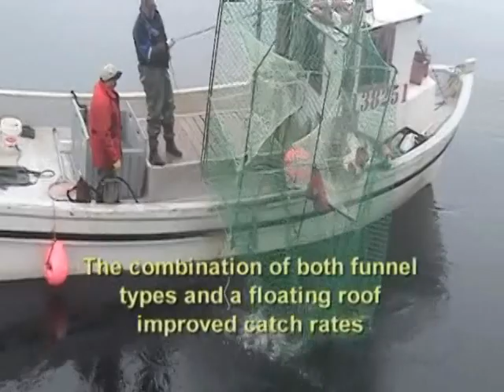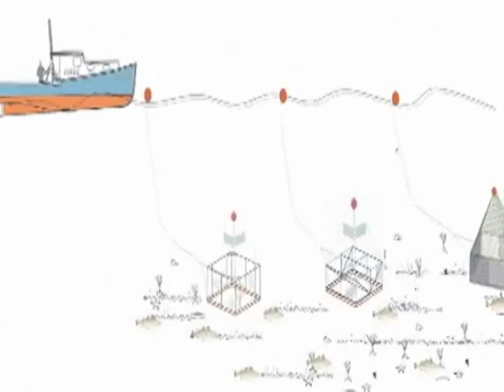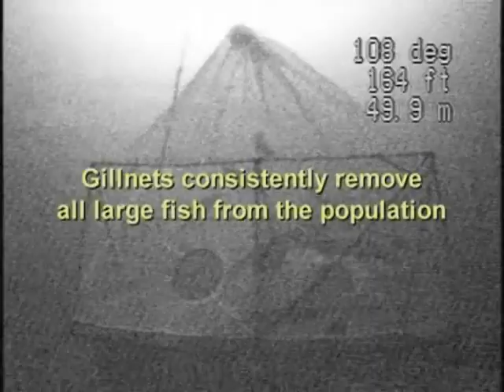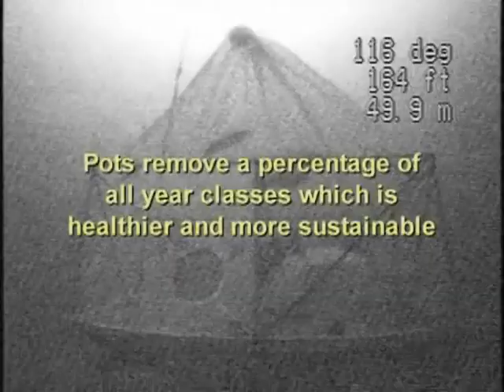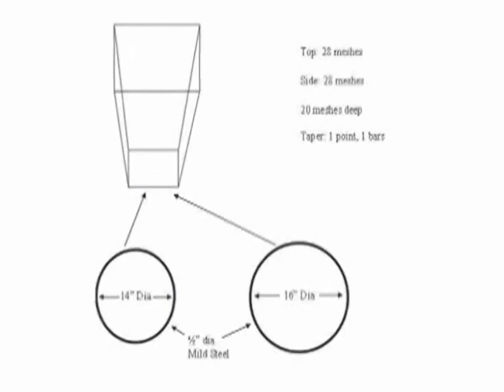Cod potting Catching Without Killing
Sustainable harvesting for the future